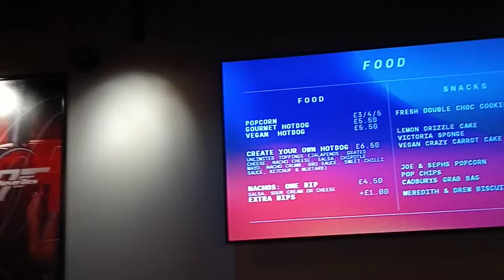LIVE BEAUTIFUL NOVA CINEMA WOKING UK 2021.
TALK ABOUT THE NEW CINEMA NOVA IN WOKING TOWN WHICH IS AMAZING. AND SCREEN ONE IS THE SIZE OF A AMERICAN COACH NO JOKE.